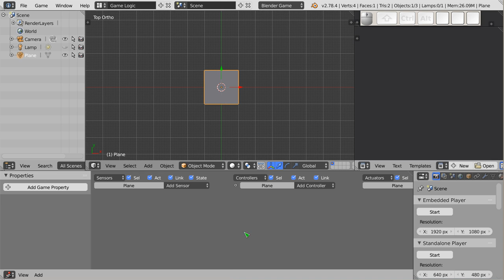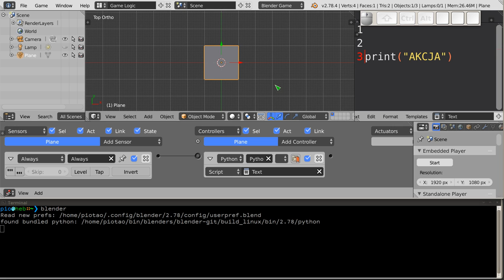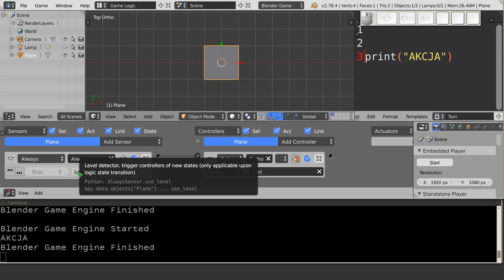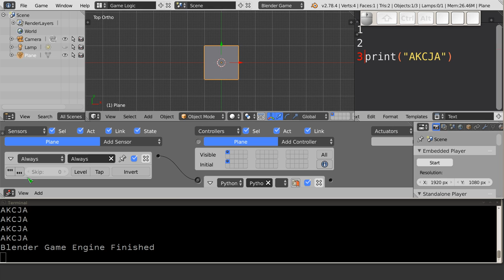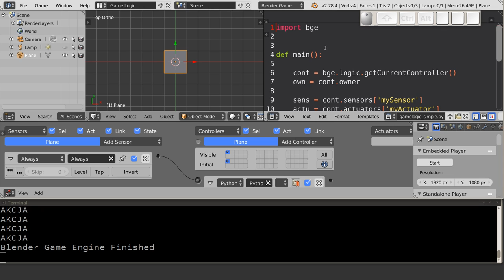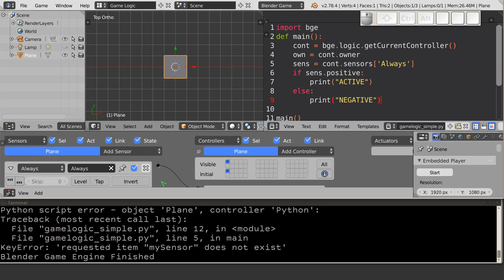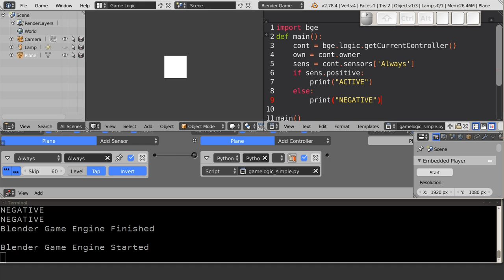Polski Kurs Blendera: BGE: Sensor Always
Witam! W materiale wideo przedstawiam działanie sensora z BGE o nazwie Always. Tłumaczę szczegółowo na czym polega jego działanie, i pokazuję jak można debugować zachowania tego, i każdego innego sensora. Ten materiał zawiera wiele informacji wspólnych dla wszystkich innych sensorów.